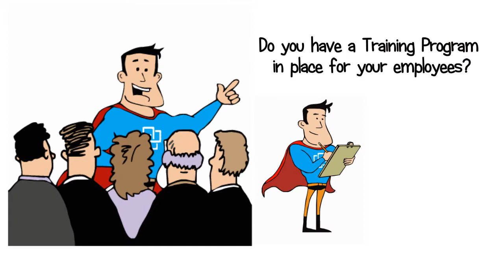Construction Training Video Scribe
Clients Feedback:
"Great work! They delivered so much more than I expected. Use these guys!"

"Join us and get the Scribe Vibe"